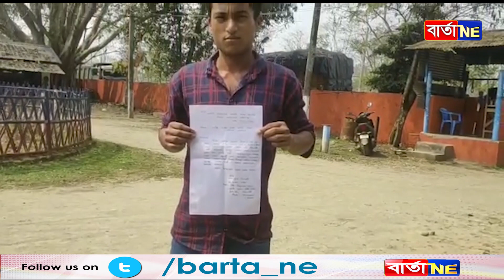মালতী কেলৈনো ভাল পাইছিলি, খুৱাইছিলোঁ লালমোহন তোক, খাইনো হজম কৰিলি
তুলিকা উৰি গ’ল...
ক’লৈ গ’ল কোনেও নাজানে!